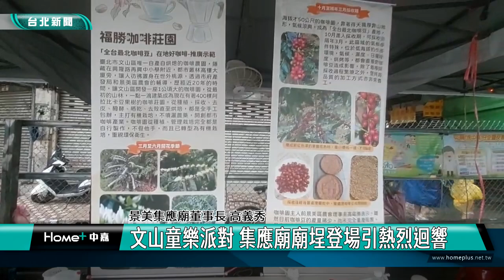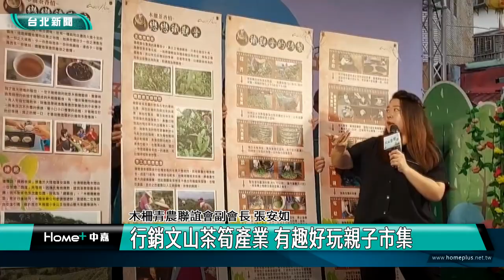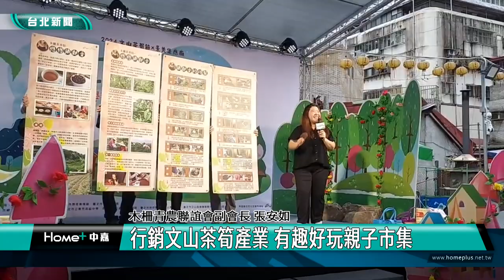親子活動|同樂會|文山童樂派對 集應廟廟埕登場引熱烈迴響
文山童樂派對 集應廟廟埕登場引熱烈迴響
行銷文山茶筍產業 有趣好玩親子市集

兒童劇《神力公主與玫瑰王子》，吸引不少親子家庭攜家帶眷來看戲，引起熱烈迴響，還有文山茶筍節與木柵鐵觀音茶介紹活動，這是文山區公所與景美集應廟共同舉辦的「童樂派對」，大力行銷文山茶筍產業。

活動規劃有舞台展演、茶筍介紹以及親子市集，包括親子積木體驗、南區新住民關懷據點多元文化體驗、動物園動物便便植栽活動體驗等，還有小小波麗士騎小小哈雷機車活動。讓小朋友玩得不亦樂乎。

北市府也藉此宣導祝您好孕生育獎勵金加倍送人口政策，有獎徵答掀起一波熱潮，民眾踴躍參與，讓這場派對熱鬧非凡。